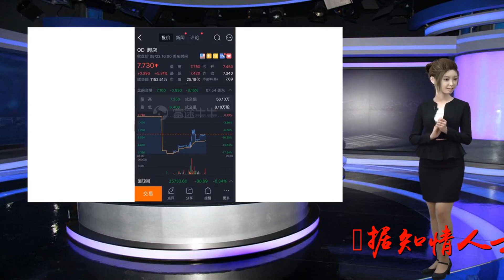传蚂蚁金服不再与其合作 趣店美股盘前跌超18%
谢谢！据知情人士消息，蚂蚁金服计划不再与趣店续签战略合作协议，其合作协议将于本月底到期。趣店美股盘前跌幅扩大至18.5%。